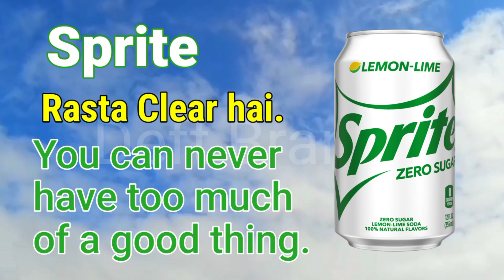Sprite Ads tagline slogan caption quotes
Taste the feeling

I Like the Sprite In You
Great Lymon Taste!
Obey Your Thirst
Freedom From Thirst
Rasta Clear hai (Hindi)

Just when you think it can’t get any better, Sprite goes and does

The original and still the best-tasting lemon-lime soft drink

When life gives you lemons, make lemonade with Sprite.

Sprite- refreshingly different from other sodas

You can never have too much of a good thing.